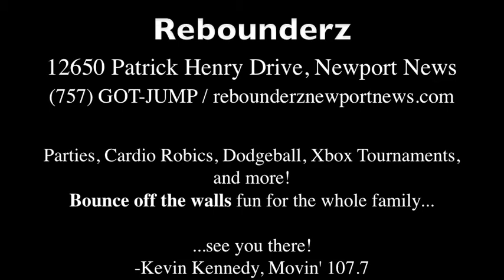Kevin Kennedy at Rebounderz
You gotta check out Rebounderz...an indoor trampoline arena right here in Hampton Roads!!  (757) GOT JUMP or rebounderznewportnews.com.  Keep listening to Kennedy in the Morning on Movin 107.7 for free Rebounderz stuff (including parties!)